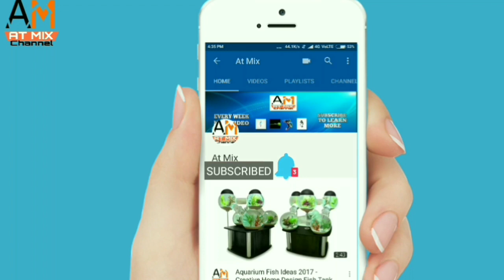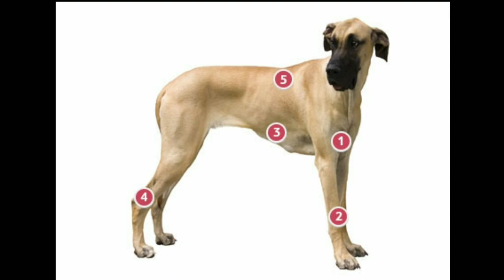Great Dane facts | in Hindi | tallest dog | great Dane information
Hi friends welcome to At Mix aaj me aapko great Dane ke facts batane wala Hu tho app ye video last tak Dekhna

Aap muje Instagram pe bhi follow kar sakte ho

NOTE :  ( ALL THE IMAGES / PICTURES / VIDEOS SHOWN IN THE VIDEO BELONGS TO THE RESPECTED OWNERS AND NOT ME